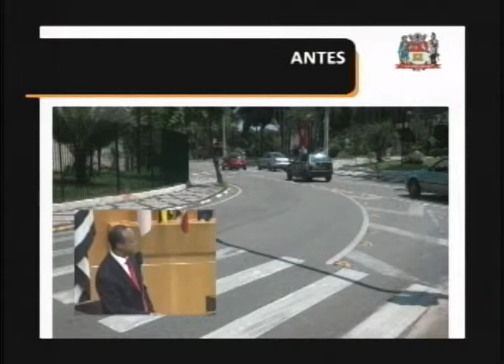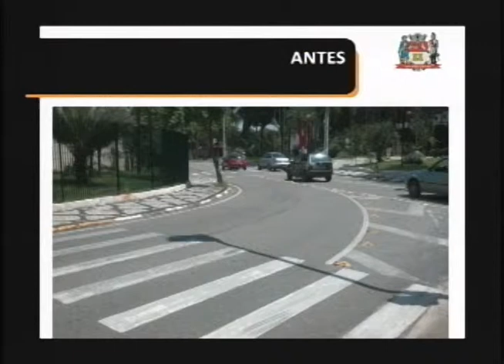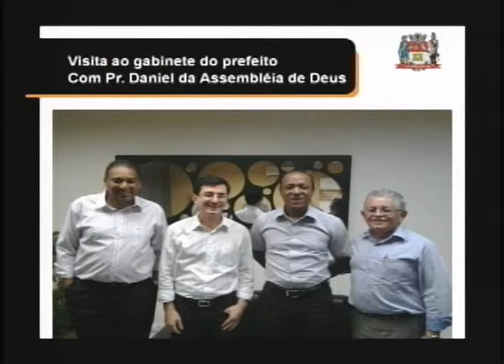Horário da Liderança 27/02/2013 - PRB - Pastor Rogério Timóteo